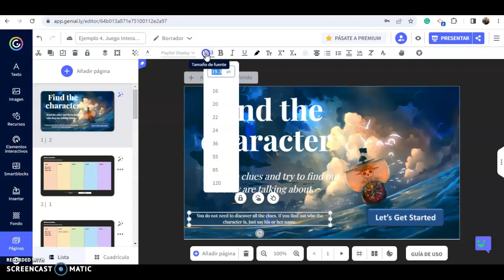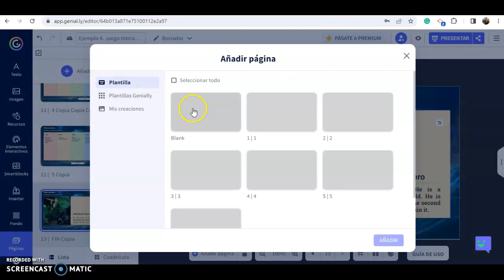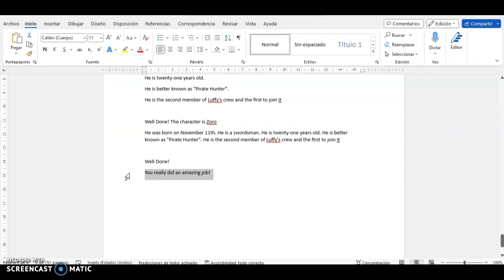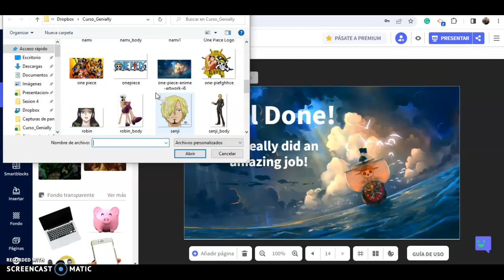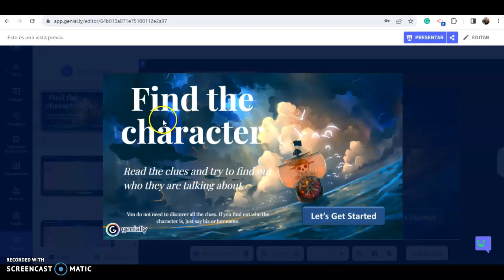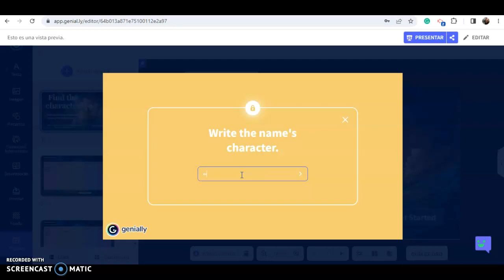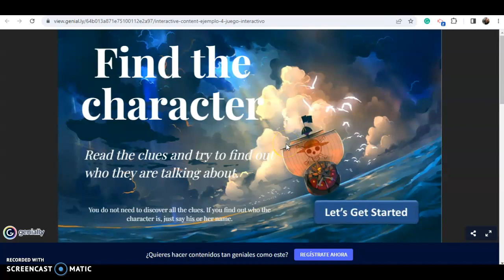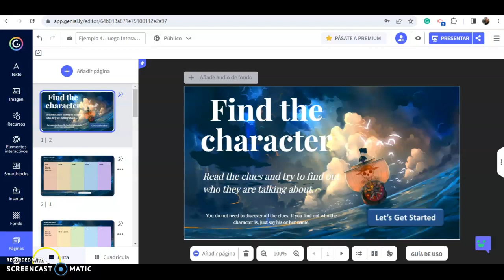Cómo Crear un Juego Interactivo con Genially. Parte 3.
En este emocionante tutorial, te llevaremos a un viaje por el mundo de la creatividad y la diversión al mostrarte cómo crear un juego interactivo utilizando Genially, la herramienta perfecta para hacer que el aprendizaje sea entretenido y emocionante.

¿Quieres aprender a motivar a tus estudiantes de una manera única y divertida? ¡Entonces, este video es para ti! En esta guía paso a paso, te enseñaremos cómo transformar tus lecciones en desafíos interactivos que mantendrán a tus estudiantes comprometidos y entusiasmados.